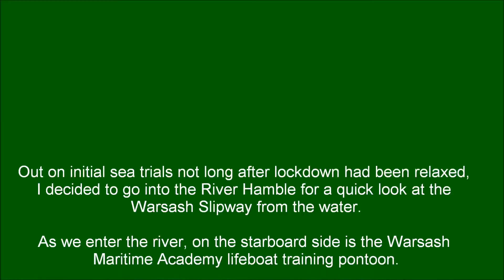River Hamble entrance, up to Warsash, 15th July 2020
It's 2020, during the pandemic, and full lockdown in England had not long been relaxed, and here at RescueSkills, unable to carry out any first aid training, we were taking advantage of it to get the Safety and Rescue boat out for some initial sea trials after its refurbishment.  This was the boats first day out, and having overtaken the Queen Mary 2 leaving Southampton Water, and watching her from Fawley we crossed Southampton Water at the recommended crossing point, and entered the River Hamble.

In this short video we enter the River Hamble, passing by the Warsash Maritime Academy lifeboat training pontoon, before heading up to Warsash, where we pause to look at the public slipway, briefly head up towards Hamble again, and turn to head back out of the river, passing Hamble Point Marina and their slipway on the starboad side.  Having left the river, we head back down Southampton Water, passing Netley, and onwards towards Southampton Docks.  You see P&O's Arcadia in the distance, which is shown in one of our other videos

The quality isn't fantastic I'm afraid - it's filmed on a £24.99 action camera!  The annoying clicking you can hear turned out to be the shutter button rattling in the casing!  First aid training isn't a rich mans vocation - I'd love to be able to afford a decent GoPro, but we don't make enough money.